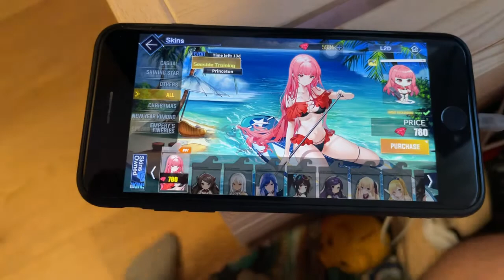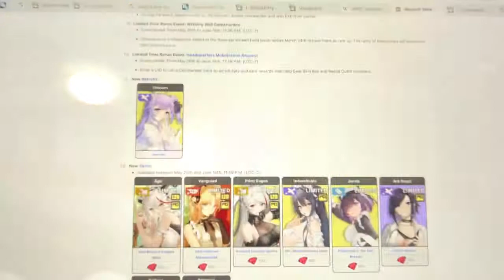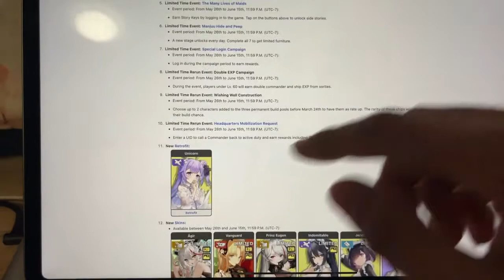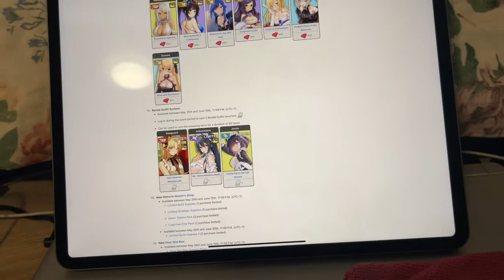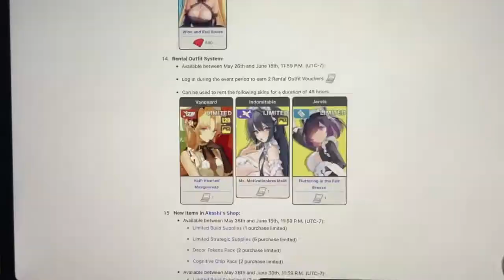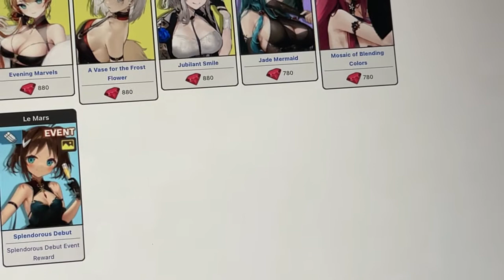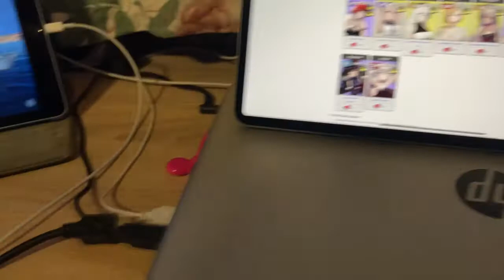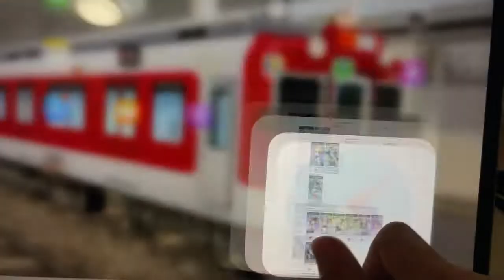Azur Lane/Update/USS PRINCETON is zurück! und etwas zusätzliche Informationen über dass letzte Event